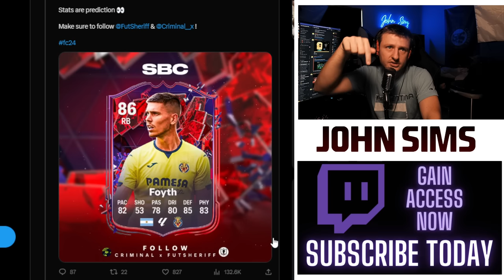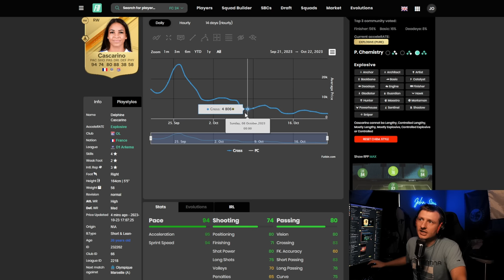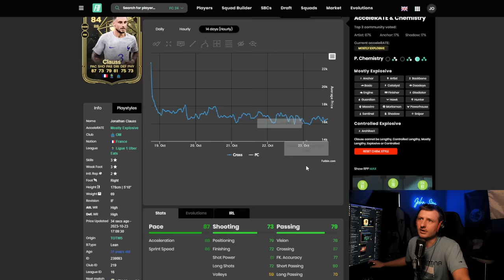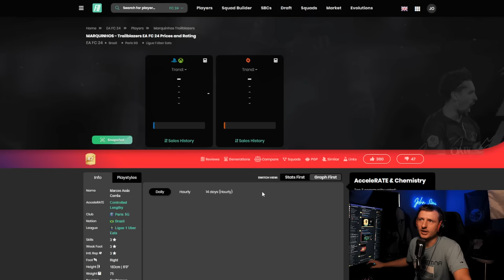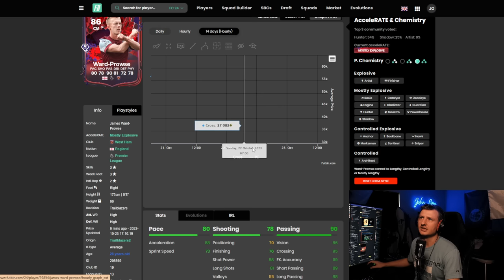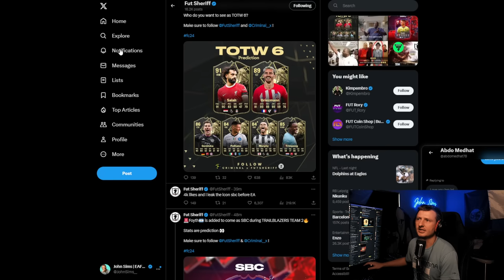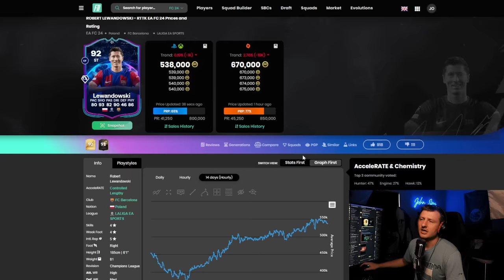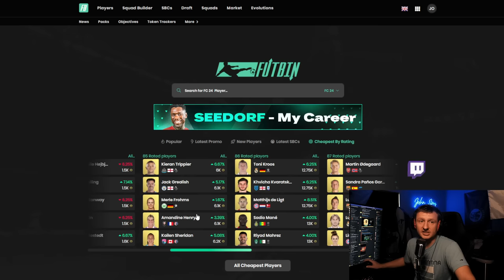WE ONLY SEE GREEN!! | John's Daily Calls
Make Your First Million Coins!

Build my set up: These are the products I use!

Don't forget to DING the BELL to get your Notifications when we upload daily!

--  Join the Millionaire's Discord --
FUT ESSENTIALS - A Professional Discord Server